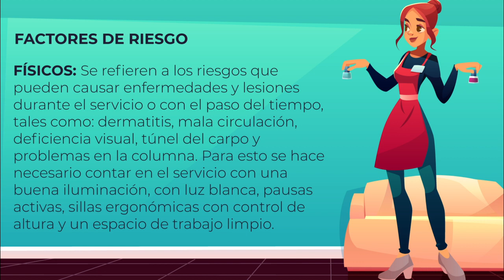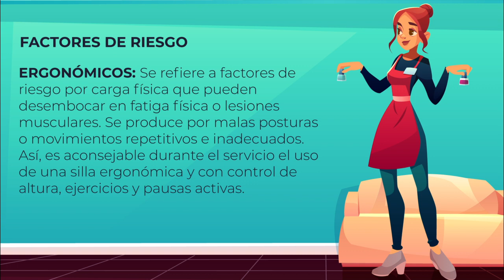Bioseguridad en Manicure y Pedicure